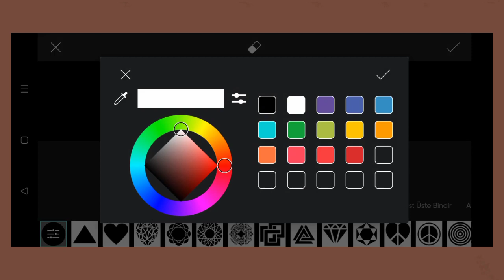Trending HDR video | A Screen Of Pure Pink sdc editing cc | Background | Bp Backdrop A380F K #763